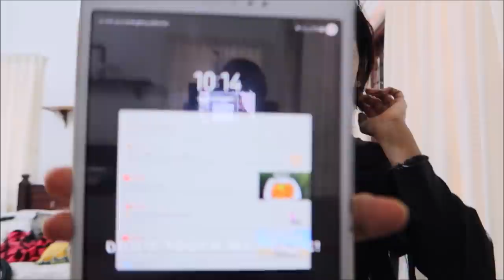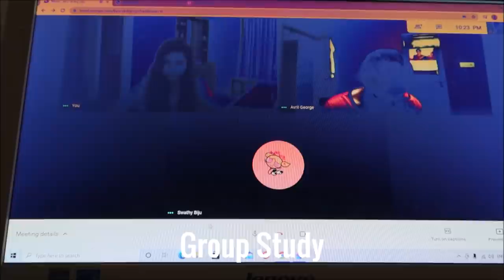Day in My Life | Cleaning My Room | Shopping at LULU | Trying Yakult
Hi,

                   _.angelin_elizabeth._